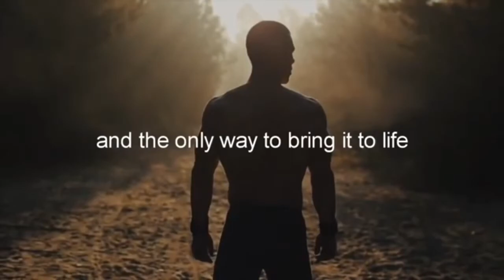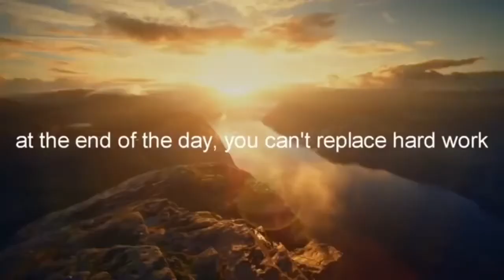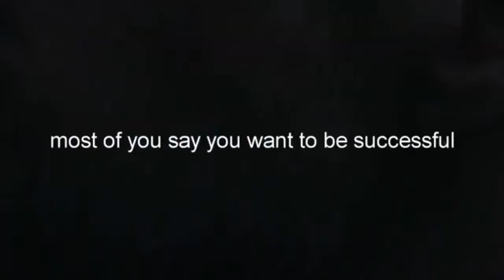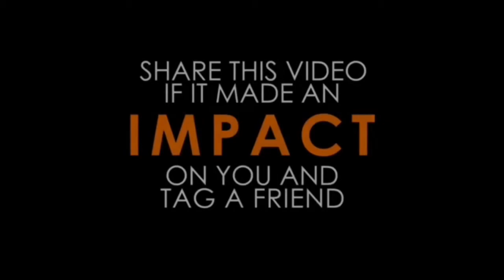Keep going your failures dont define you|keep going Motivational video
Life can be difficult. Problems come in all shapes and sizes. You may be facing obstacles in your work life or your personal life, or it could be a mix of both. And, that's why motivation is so important in life. Staying motivated can be the difference between following through on what you wanted to do and finding success or giving in to failure. Motivation videos and sayings from others is an effective way to keep going and stay motivated.

If you want to do great things you need to have a great environment. Create one by subbing and watching daily.

Much love,
Millionaire Motivation

Keep going Motivation,keep going your failures don’t define you ,keep going Motivational speech ,keep going Motivational video , motiversity keep going, MulliganBrothers motivation, workout motivatonal video, workout motivation, motivational video for when you feel like giving up, keep climbing motivational video, study motivation video, study motivation for higher grades, motivation for higher grades, motivation be inspired workout, When You Just Can't Motivate Yourself, be inspired workout motivation